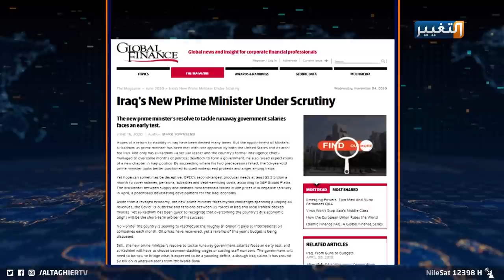الكاظمي يعلن قرارات عاجلة ودخول الغرف المظلمة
بين قرار عاجل لصرف رواتب المتقاعدين، وقرارات عاجلة من شأنها إنهاء التلكؤ في المشاريع الاقتصادية، فإن الأزمة المالية تواجه خلافات على آلية حلولها بين الحكومة النواب، فيما تظهر دراسات متخصصة وجود أزمة حقيقية تحتاج لحلول ناجعة.